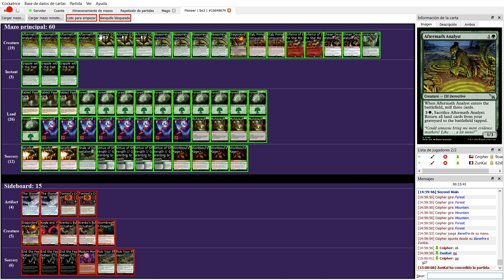Pioneer: Gruul Mill Ramp vs Esper Midrange